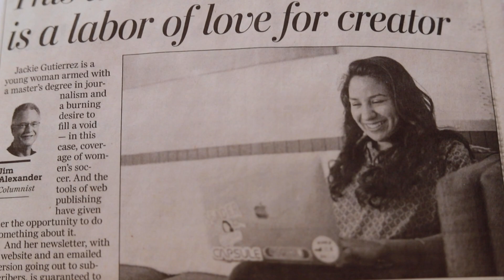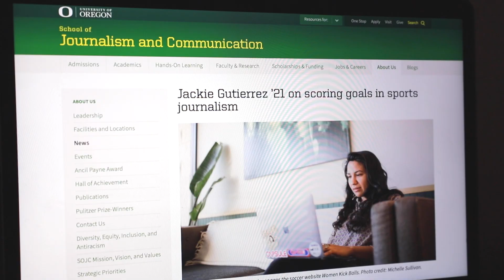How Women Kick Balls Was Created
As an entrepreneur in sports media, I often get asked about the multiple hats in my career experience as an independent sports journalist, content creator, influence, etc. While I've been pursuing this career since 17 years old, I've also grown in so many other skills and passions that have elevated WKB into an independent media company.

Written + Produced by: Jackie Gutierrez - Women Kick Balls